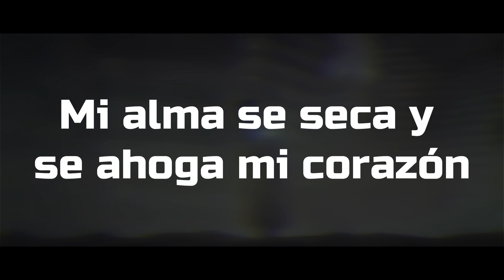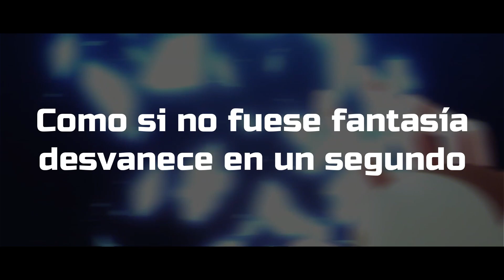『DIFFERENT ESPAÑOL』LOG HORIZON OP 3『Beth』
Qué onda bandita ♥️ Les dejo un coversito cantando con la adaptación de chemy del OP de la nueva temporada de Log Horizon. El anime cobró vida después de años, y el op está 👌🏼👌🏼👌🏼 wenisimo jajajaj espero les guste porque es lo mas pesado que he cantado en cuestión de género, estuvo entretenido porque no me salía la rola xD pero al final me gustó como salió ✨

≫Créditos originales:
Log Horizon Season 3
Artist: Band Maid
Song: Different

≫Créditos del cover:
Adaptación y Mix: @ChemyNoSurfea
Instrumental:  @Curse

¡Canta conmigo en Smule!: @KazueMika

♡ This is made just for fun and non lucrative and promotional motives, made by and for fans. Rights are reserved to their respective creators.